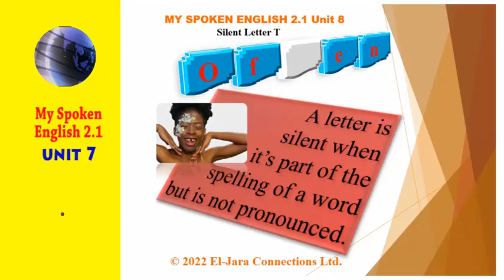The Tricky silent letter "T"